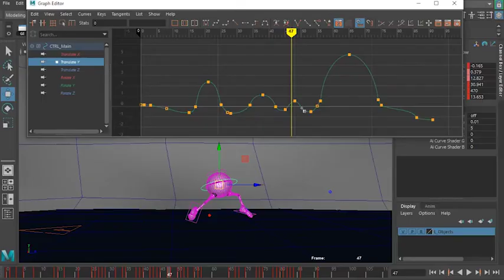Animators LAB Gallery 2019 (p1)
Part 1 of a small montage of the best works performed by students during 2019.